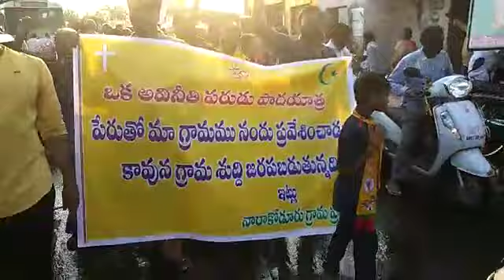Narakoduru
TDP Rally